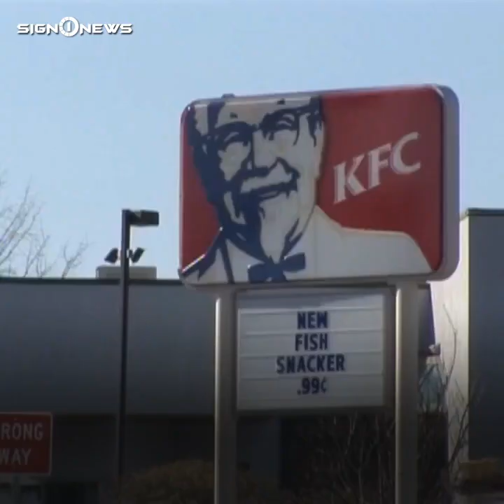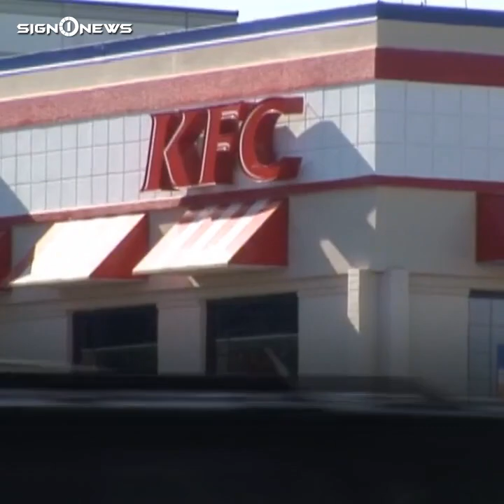JASON ALEXANDER NEW COLONEL SANDERS